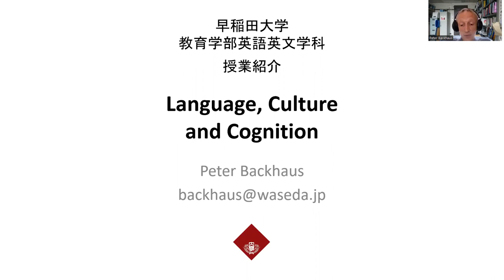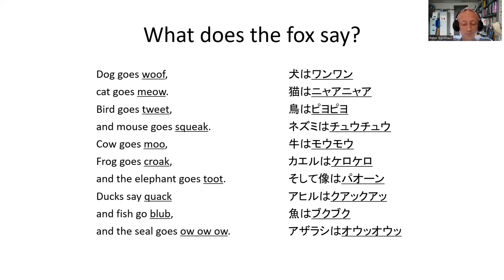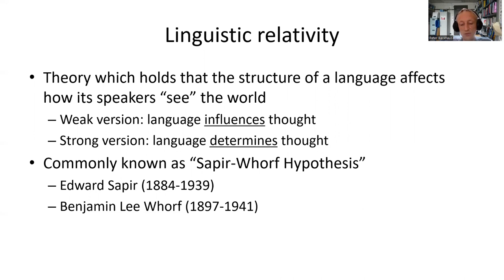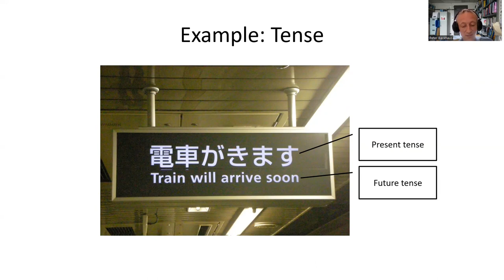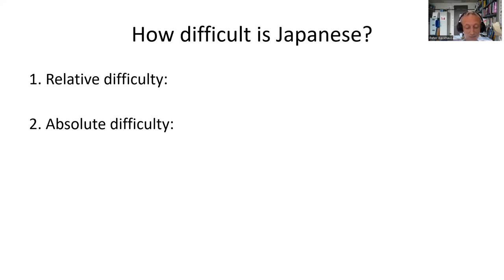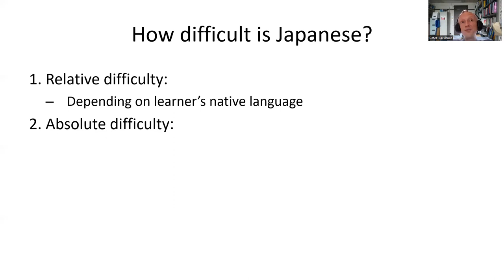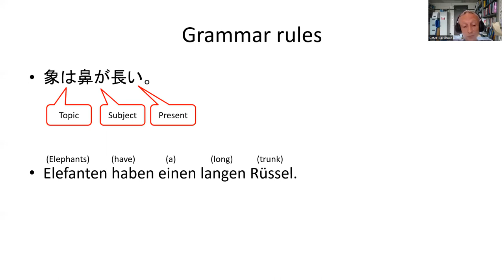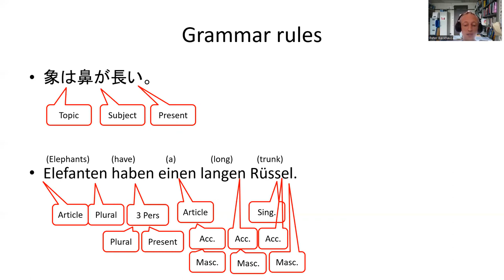【早稲田大学】Language, Culture and Cognition（英語英文学科）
教育学部の学部紹介動画です。